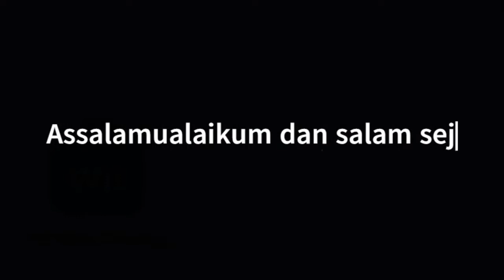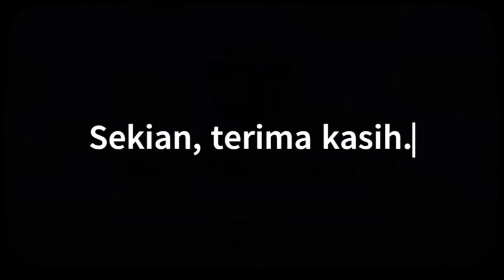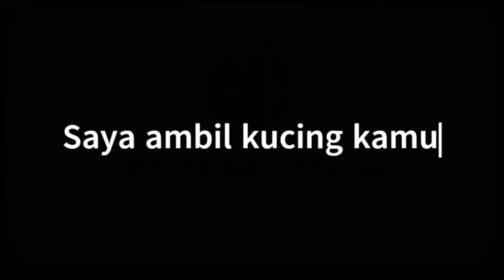Gangguan Kebimbangan Sosial - Perkongsian Santai Genius@BPSBP (K24)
Perkongsian Santai merupakan satu tugasan yang perlu pelajar laksanakan berdasarkan subjek Pembangunan Kendiri yang diuruskan oleh Unit Bimbingdan dan Kaunseling, Sekolah Menengah Sains Pendang Genius@ BPSBP.

Ini merupakan salah satu pendekatan untuk meningkatkan lagi kesedaran pelajar tentang Mental Health. Dalam masa yang sama meningkatkan keyakinan diri pelajar.

PERKONGSIAN SANTAI
Tajuk                   :      Gangguan Kebimbangan Sosial
Kumpulan           :     24
Ahli Kumpulan   :
- Lim Hong Liang
- Muhammad Afiq Hakimi Bin Anuar
- Nurul Sofiya Alya Bt Mohd Shamsudin